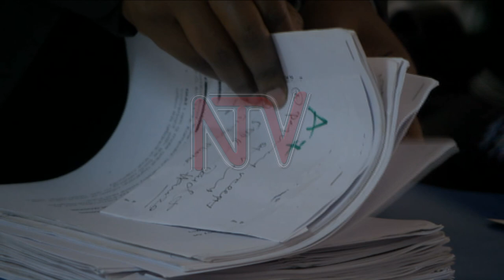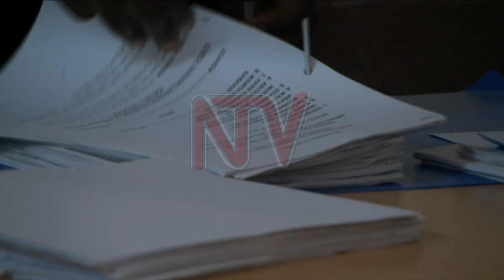OKWAWUKANA KW’ABAFUMBO: Endowooza z’abantu ku kusalawo kwa kkooti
Bannamateeka bagamba nti amateeka agagenze gakyuka mu kugonjoola ensonga z'abafumbo abasazeewo okwawukana gagenda kusaanyawo obufumbo obuzimbwa ku musingi omutuufu.Kkooti ejjulirwamu olunaku lw’eggulo yasazeewo nti Ssinga abafumbo baawukana okugabana eby'obugagga kwesigamizibwa ku buli omu kyatadde mu bufumbo.Abalamuzi ba kkooti ejjulirwamu okuli Elizabeth Musoke, Muzamiru Kibeedi ne Christopher Gashirabake basazeewo nti sikyatteeka abaawukana nga babadde bonna okugabana eby’obugagga kyenkanyi.